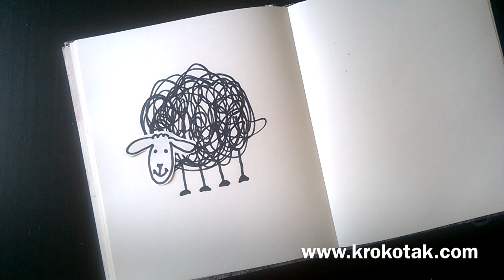How to draw black sheep